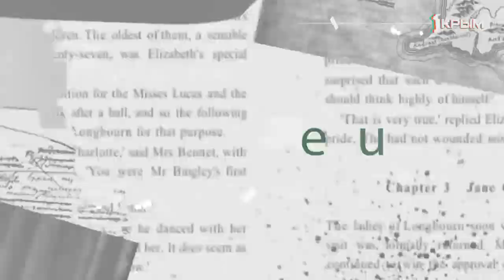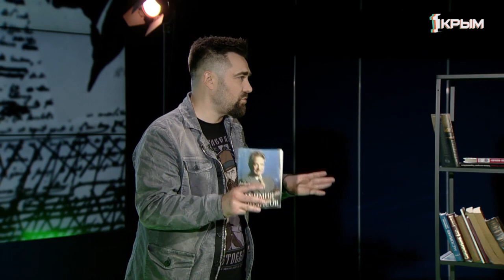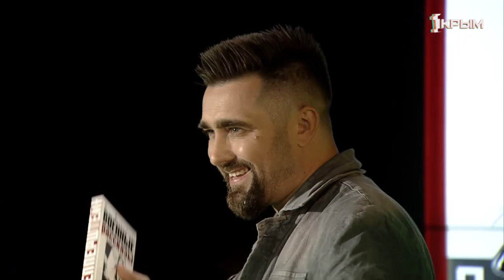Игра в классики. Зулейха открывает врата ада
"Зулейха открывает глаза" - сериал с таким названием показали на одном из федеральных телеканалов. Глаза – не факт, а вот врата ада Зулейха определённо приоткрыла. Возмутились и татары, и русские, и коммунисты, и историки – да кто только не возмутился! Ведь ад, как писал Сартр, это всегда другие. А "Зулейха" - это именно что о других, которых упорно стараются выдать за наших.